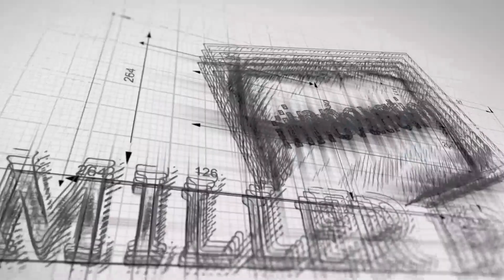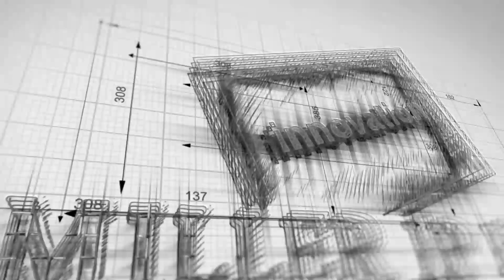"Boundaries and Focus: Keys to Small Business Success" The Podcast For Entrepreneurs w/ Michelle Guo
Don't hesitate to assert yourself and set boundaries. This is especially crucial in the realm of small businesses and freelancing. If you're unaware of your boundaries or lack self-esteem and self-worth, you'll likely end up emulating others without originality. For instance, attempting paid ads right from the start or engaging in email marketing without an email list. Prioritizing self-advocacy and personal convictions is vital. It's akin to having tunnel vision, disregarding the noise generated by others. This approach is essential during the early stages since the most significant gains in my business stemmed from such laser focus, paying little attention to competitors. While it's important to ensure your products or knowledge meet industry standards, excessive comparison in the beginning can be counterproductive.